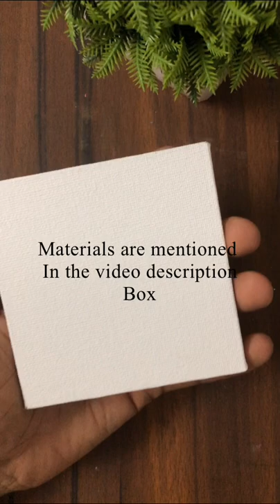Mountain Night Sky Painting with Gouache Colours | Step By Step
In this painting tutorial, I will show you  How to Mountain Night Sky Painting with Gouache Colours | Step By Step

Material Used - Gouache Colors
Paper - 300gsm
Flat Brush Size 10 , Round Brush Size 3
Masking Tape

Daily Challenge Art, Art therapy, Daily Art